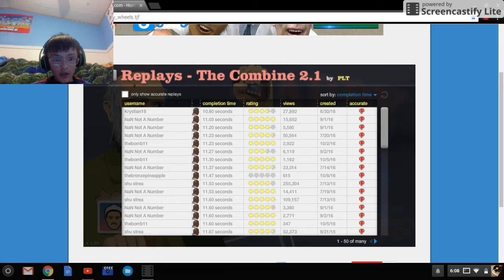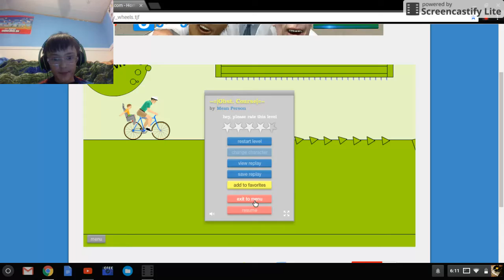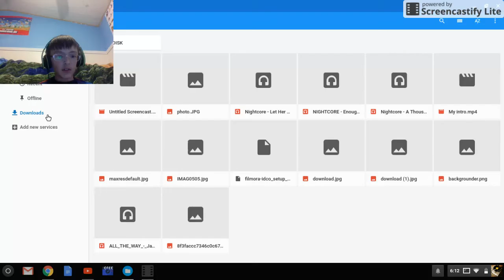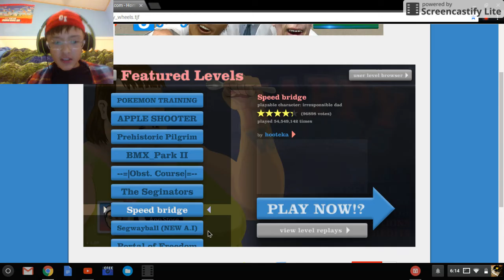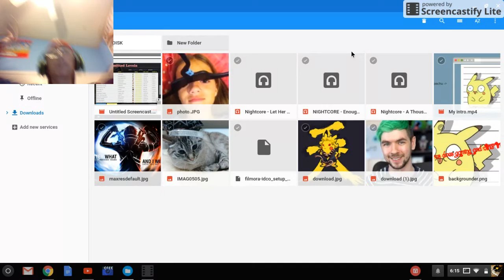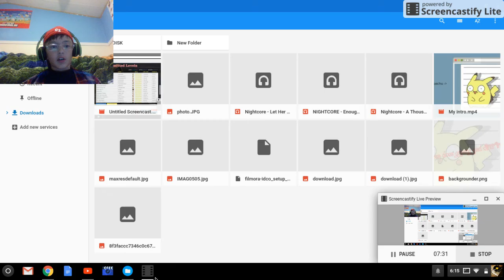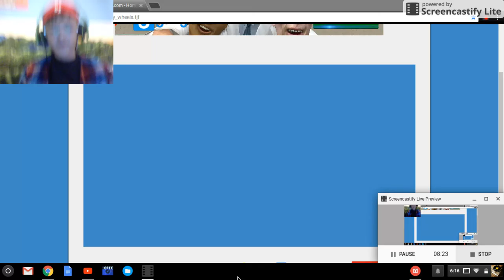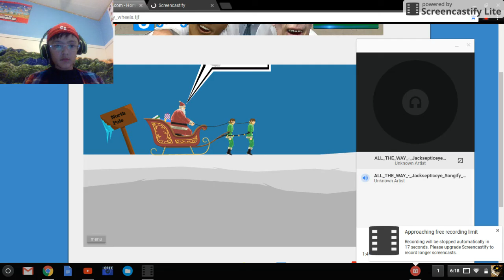Happy Wheels episode 2 part